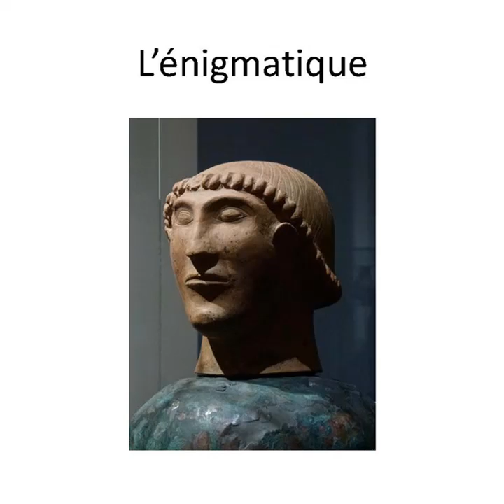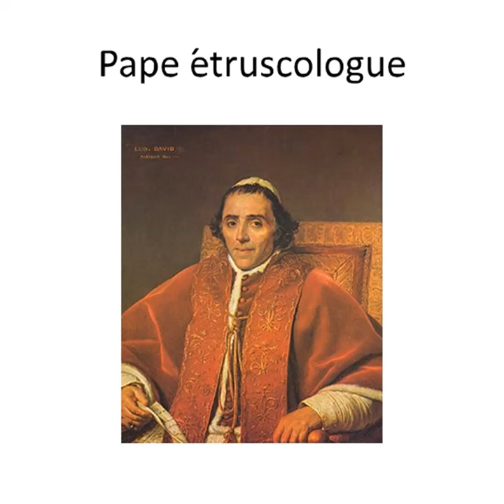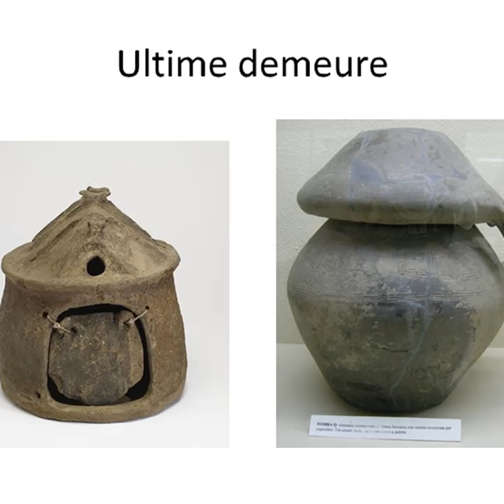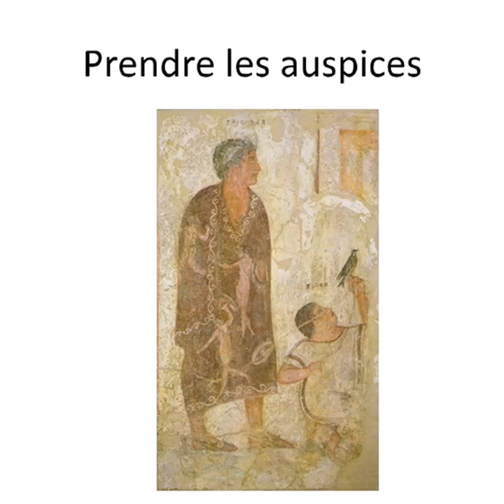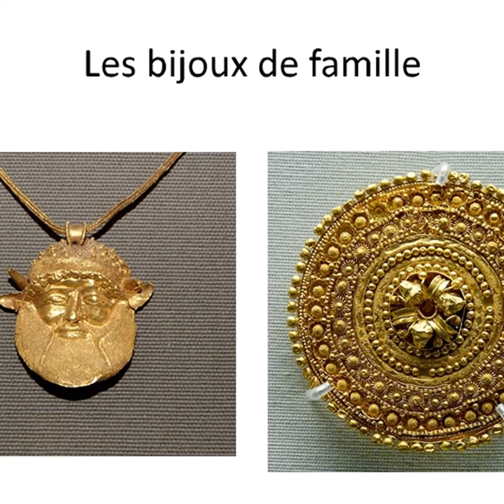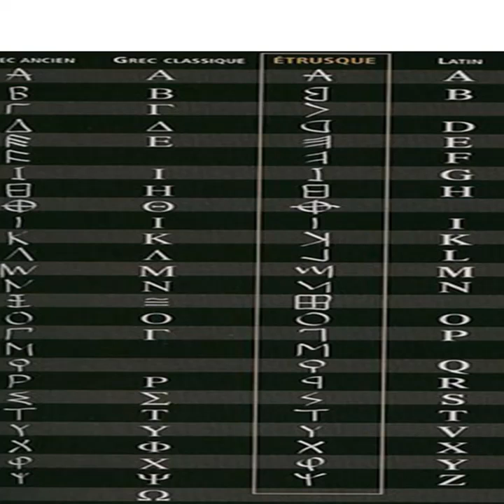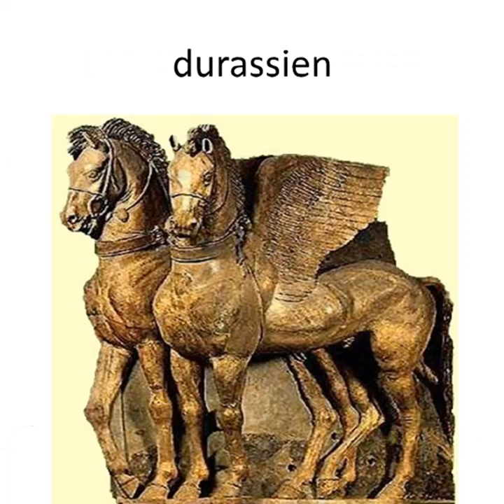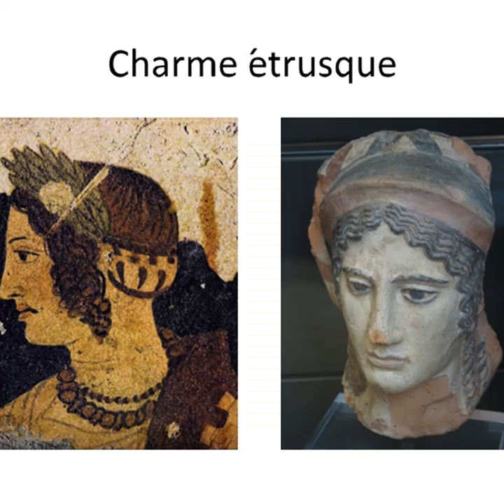Les Etrusques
En cette  période de confinement, et alors que les musées ne vont pas ouvrir leurs portes avant encore plusieurs semaines, les guides de l'association ' en Vadrouille ' souhaitent vous proposer des conférences et des petites découvertes de notre région plus localement entre Arles - la Camargue et Tarascon - les Alpilles.
Des lieux, des histoires de la grande histoire, des évènements des anecdotes au gré des envies et de vos demandes !
Commençons  avec les conférences !
Pierrette Nouet , guide conférencière à Arles vous fait partager ses coups de cœur pour la civilisation antique. Une approche joyeuse, voir festive illustrée d'un diaporama.
Partons, aujourd'hui à la découverte de la civilisation étrusque.